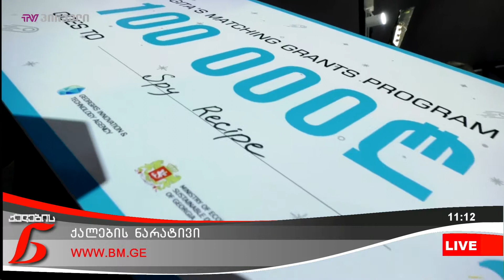ქალების ნარატივი - მაკო ქავთარაძე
სტუმარი: მაკო ქავთარაძე -  Spy Recipe, დამფუძნებელი